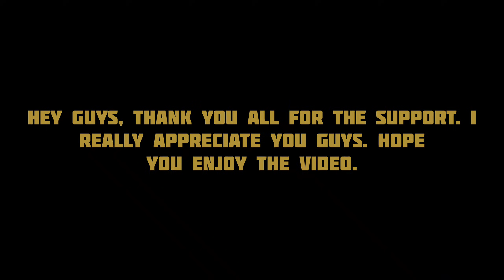Bounty Hunting with Quake and Sharkman | Mobile | Blox Fruits Pvp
Stats- Melee- 1525, Defense- 1525, Blox Fruit- 1525

Thank you all for the support lately, I rlly appreciate you all.

Song in the first part of the vid-

The last song in the video is prod by the legendary Kijugo-

dragonforce (Fairy Tail but is it okay if it's lofi hip-hop?)

Check out his socials if you enjoy his music-